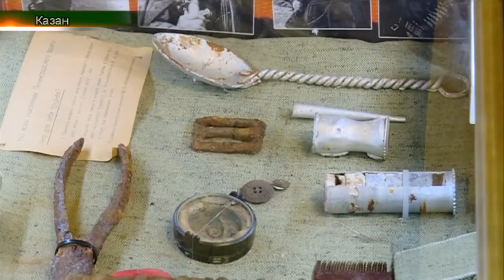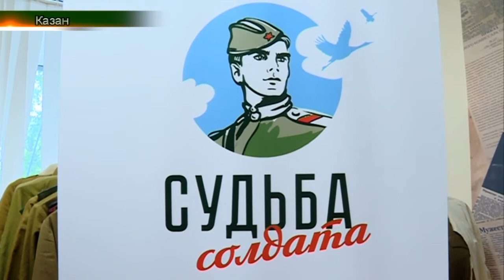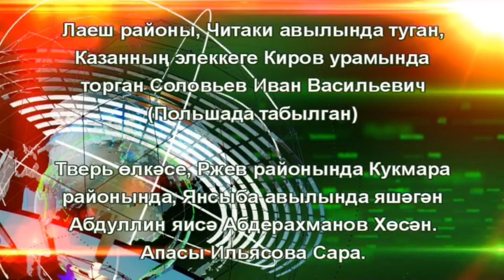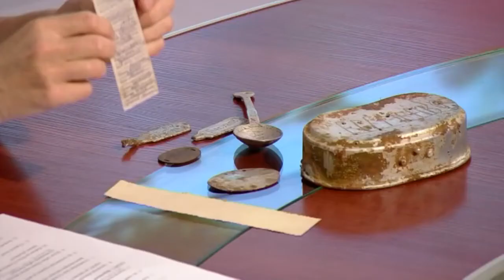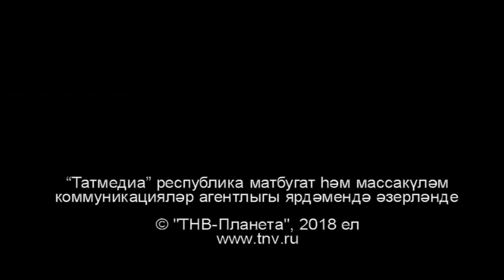Рәфик белән әңгәмә. Татарлар 22/06/18 ТНВ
Координаты:
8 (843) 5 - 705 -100